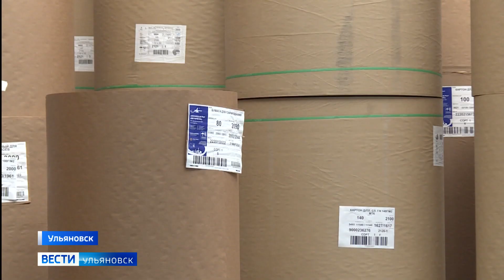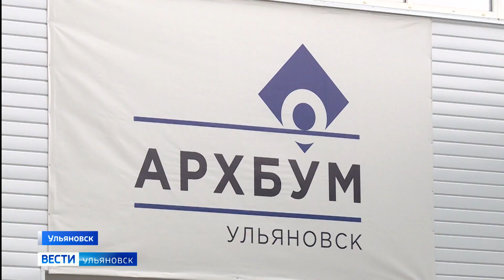Развязка с выходом на улицу Академика Павлова - на стадии разработки и входа в национальный проект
Большая программа развития транспортной инфраструктуры даст новый толчок местным компаниям. Сейчас там расширяется предприятие по производству гофрокартона, о его планах -  Марина Тимофеева.